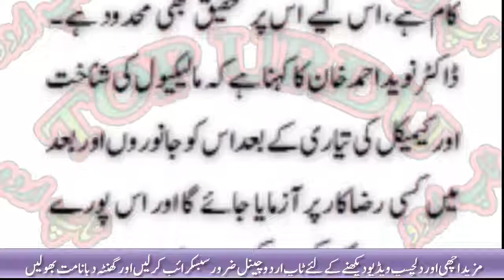Cockroach also has healing in mind revealed in the research of Pakistani scientist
Dr. Naveed Ahmed Khan, researcher of Akhtar Agha Khan University, has sent the germs to his children's bathroom to Kakroch's brain. Professor Naveed Ahmad Khan, professor of biological and bio-medical science, explains that when they were children The friend advised them not to leave them in an unhealthy environment and give anti-bacterial soaps. I think that we are trying to keep our children safe, but naturally these bacteria and the animals are naturally Protection

It's getting to be so fertile. There is definitely a strong intervention system inside them that keeps them safe. "David Ahmed Khan also joined the UK Department of Defense. According to them, many British soldiers came to Britain with Afghanistan and Africa, and were given traditional antibiotics, but they could not prove effective. I think that we are trying to keep our children safe but These germs and animals are naturally being protected, which is becoming so fertile, there is a strong intervention system inside them that protect them. According to this experience, this experience further cures the path for research. And they came to realize that there exists an effective antibiotics in the present situation. For this, work on those whose whose intervention systems are naturally strong and to determine which type of manicure they have. Cockroaches are counted in the ancient vicinity of the Earth, which is rapidly increasing in dirt and crust. Some researchers also believe that even after a nuclear attack, if a living person can survive it is a crocodile. Due to these qualities Dr. Naveed Ahmed Khan chose Kochro for his research. Some researchers also believe that even after a nuclear attack, a living person can survive, he is the Agha Khan University Laboratory in Kakroch hackerchi. I was observed by separating all the parts of the cockroach body and blood, and finally Dr. Naveed's team succeeded in finding out this secret why Kakroch's intervention system is strong? Dr. Naveed Ahmed Khan says that Kakroch's From the brain they have got 9 anti-bacterial malcolors, which they are now identifying, to analyze their chemical analysis in the future. Where and when chemical detection becomes available, it can be prepared and prepared in the market. The Coca-Greek crocodile cultivation of the American generation is done in a clean environment of Aagha Khan laboratory and is considered suitable for a 30-day cockroach experience. According to Dr. Naveed, crocodiles found in non-healthy environments have more respiratory malacolics. These researchers say that coconut mixture with cockroaches is the 'MRSA A' and ' E-coli can be helpful in the end of bacteria. Millions of people suffer from antibiotics every year, millions of herbs, hepatitis, typhoid, malaria, pneumonia and TB suffer from prevention or prevention. But in some patients the germs have become so powerful that they do not have traditional anti-biotech effects. Professor Zahra Hassan of Professor of Pathology and Laboratory Medicine, Agha Khan's field says that less common use of antibiotics in Pakistan is less and less common. Obviously, if antibiotics are wrong or less against a bacterium or if the course is not completed, germs are resistant and it becomes powerful due to which antibiotics do not affect it. Introduce antibiotics Creating is extremely long and expensive, so research on it is also limited. Dr. Naveed Ahmed Khan says that after manicure identification and the preparation of the chemical it will be tested on animals and later volunteers, and at this stage, it needs a minimum of ten years.

Like Our Facebook Fan page for minute update